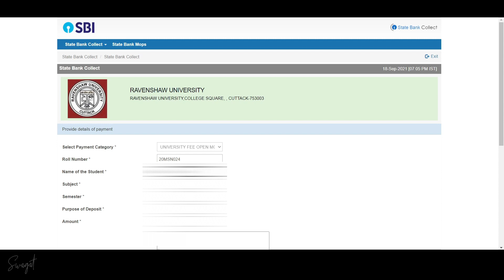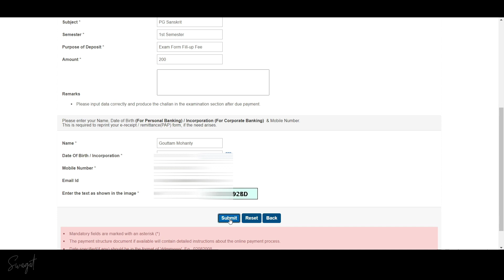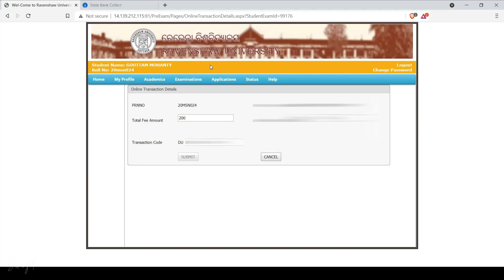Ravenshaw University PG 1st Semester Form Fill-Up Procedure | Full Step-By-Step Guide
Video Courtesy- Swagat